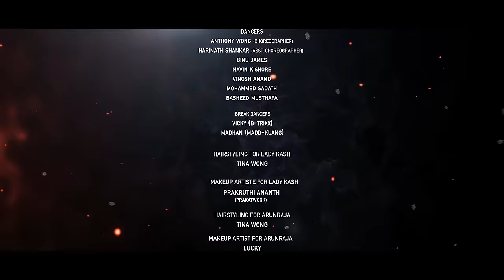Kabali | Neruppu Da Cover Version by Lady Kash | Music Video | Arunraja Kamaraj | Santhosh Narayanan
Music Video to “Neruppu Da” cover by Lady Kash featuring Arunraja Kamaraj in a special guest appearance. Music composed & mixed by Santhosh Narayanan.

KABALI is an upcoming 2016 Indian Tamil-language film written and directed by Pa Ranjith. The film stars Superstar Rajinikanth, Radhika Apte and Dinesh.

Kabali 2016 Tamil Movie Crew:
Starcast : Rajinikanth, Radhika Apte
Director : Pa Ranjith
Lyrics : Arunraja Kamaraj
Producer : Kalaipuli S.Thanu
Banner : V Creations
Audio Label : Think Music

The official "KABALI" karaoke on Singify.

CONNECT WITH ARUNRAJA KAMARAJA:
Facebook / Twitter / Snapchat / Youtube: @arunrajakamaraj

VIDEO UNIT:
Directed & Edited by - Anil Krishnan
Cinematography - KB Prabu M.F.I
Creative Director - Jerin Raja
Colorist - Balaji Gopal
Executive Producer - Vijay Sukumaran
Associate Director - Vijay A Chandran
Associate Cinematography - Gopi Duraisamy
Assistant Director - Thiru Raj Kumar
Assistant Cameraman - Aravind Muthusamy, Edison Raj
Associate Dditor - Ram Prabhakar, Jagan
Post Production - Pixelite Studios
Production Support - Skyhigh Media Workz

LADY KASH'S OFFICIAL DANCE CREW & B'BOYS:
Anthony Wong (Choreographer)
Harinath Shankar (Asst. Choreographer)
Binu James
Navin Kishore
Vinosh Anand
Mohammed Sadath
Basheed Musthafa
Vicky (B-trixx)
Madhan (Madd-Kuang)

CREATIVE TEAM ASSEMBLED BY AKASHIK / LADY KASH:
Hairstyling for Lady Kash - Tina Wong
Makeup Artist for Lady Kash - Prakruthi Anantha from Prakatwork
Hairstyling for Arunraja - Tina Wong
Makeup Artist for Arunraja - Lucky
Hairstyling for Dancers & B'Boys - Tina Wong
Makeup Artiste for Dancers & B'Boys - Lucky